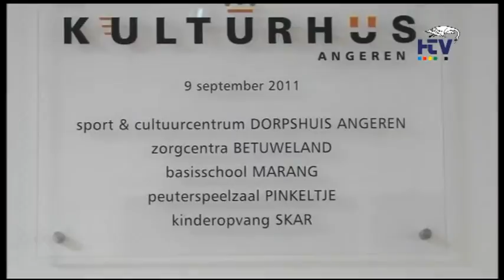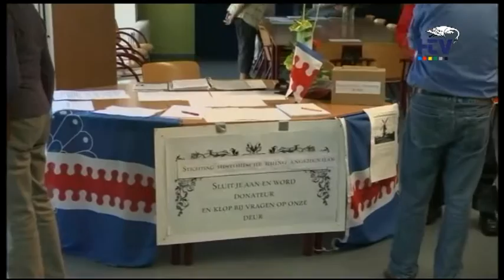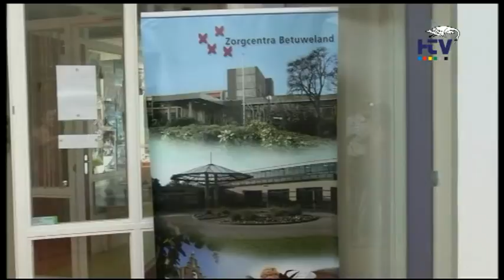18092011 Part 1